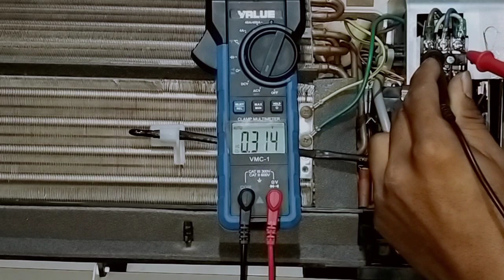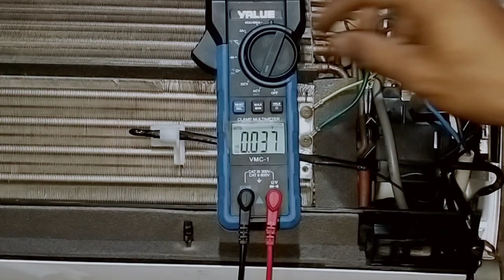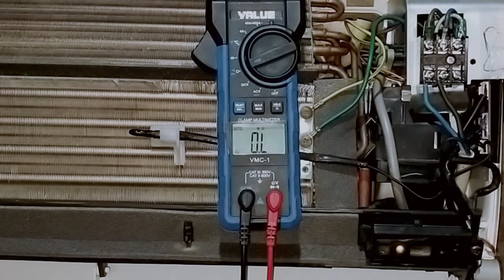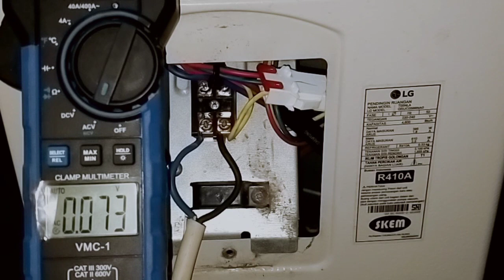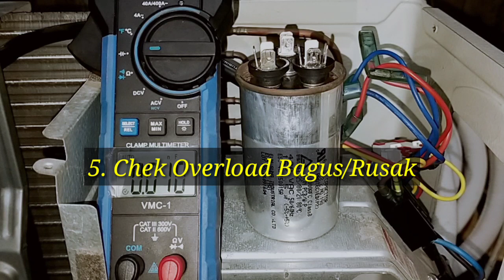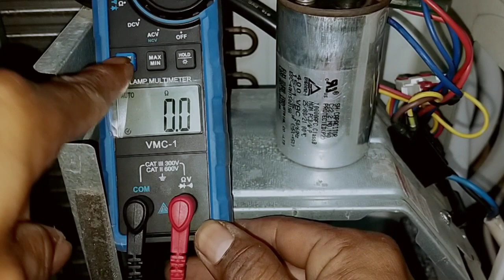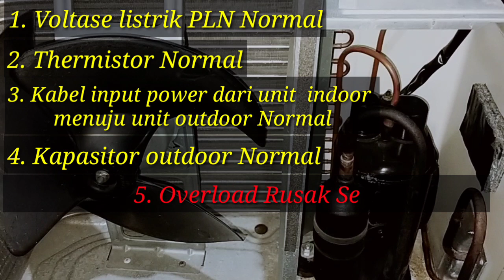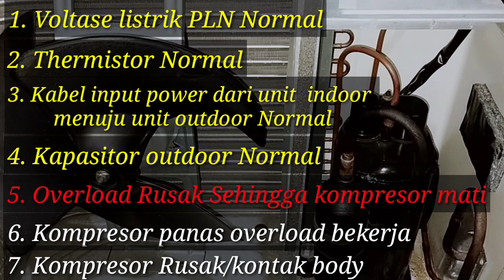Penyebab kompresor AC split mati/tidak menyala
Ok guys,kembali lagi bersama saya di chennel Dhe Emoes.
Pada ksemapatan kali ini,saya akan berbagi pengalaman pribadi saya,untuk memperbaiki kompresor AC split yg mati atau tidak mau hidup.
Disini ada 7 penyebab yang membuat kompresor AC split mati.
Lebih jelas nya yu kita simak video nya,agar tidak salah paham.
Kurang lebih nya silahkan tinggalkan KOMENTAR kalian Kwan Kwan.

Mau belanja alat alat AC disini
Kran adapter R22

Cutter pipa value